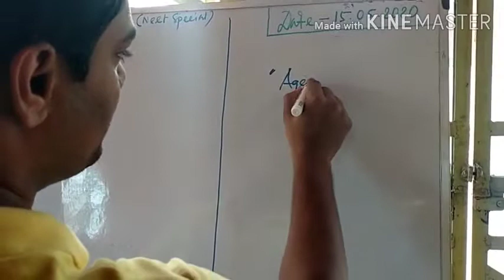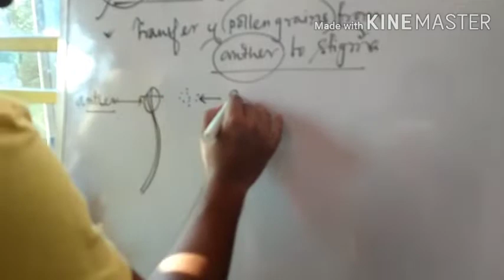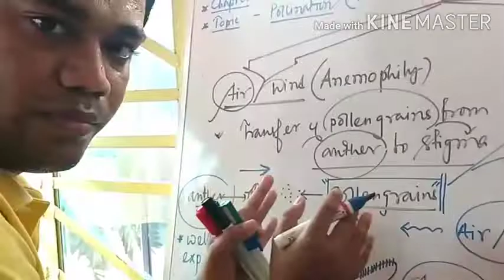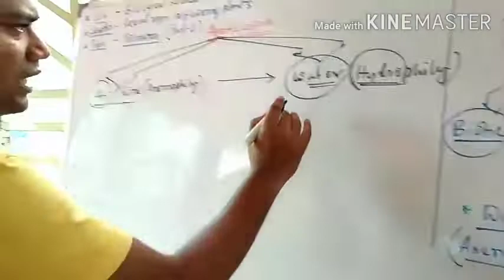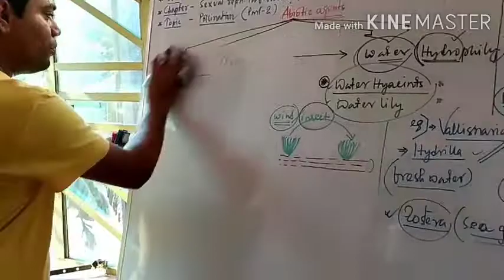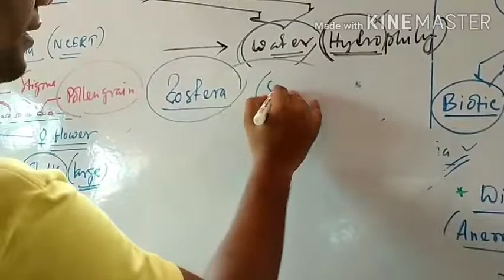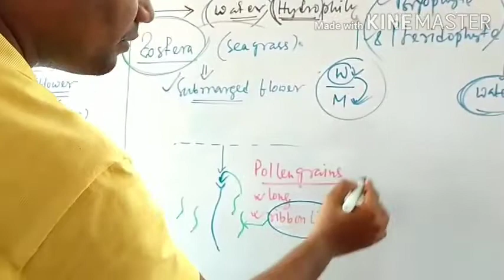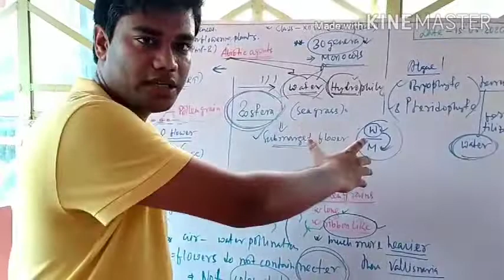SEXUAL REPRODUCTION IN FLOWERING PLANTS.. POLLINATION (ANEMOPHILY&HYDROPHILY)PART-7. XII(NEET LEVEL)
Life Changing Science@Soumen Pal...this video will help you to study this chapter NCERT wise..and also give you a compact idea on this topic..which help you in different BOARD exam and other competitive exam like B.SC NURSING,NEET. etc so keep watching Bio Prapti you tube channel.. .(previous class link)